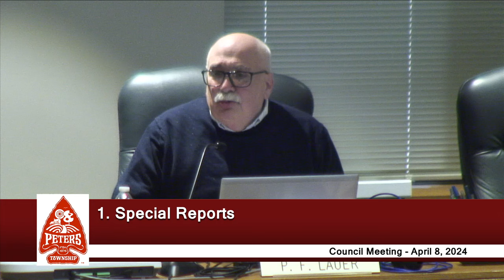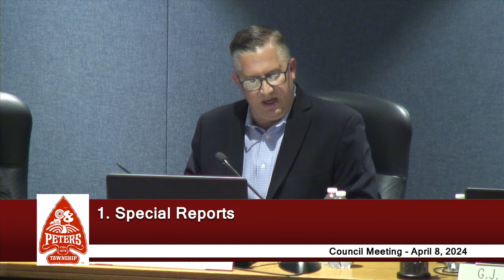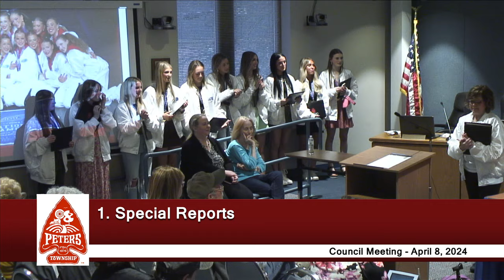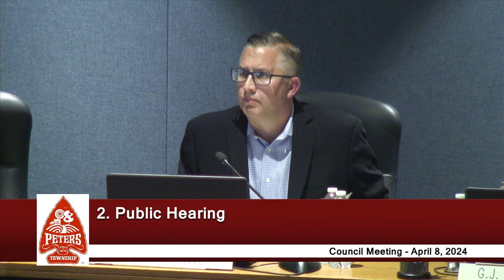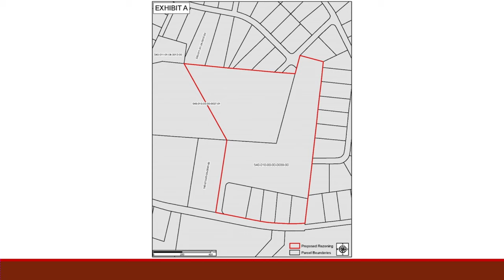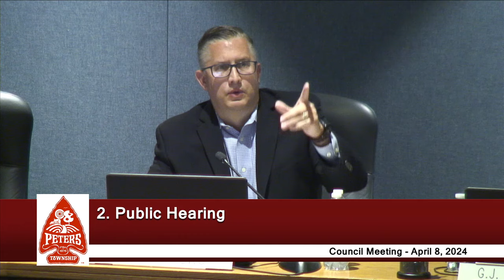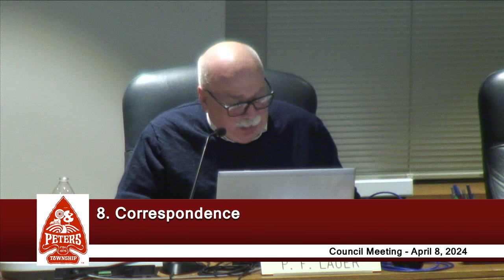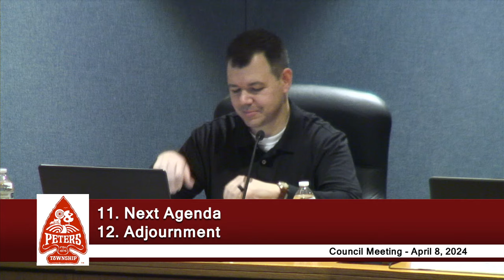Peters Township Council - Regular Meeting - April 8, 2024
This is the April 8, 2024 Peters Township Council Regular Meeting.

00:00 Pledge of Allegiance
00:32 Roll Call
00:46 Special Reports
06:40 Public Hearing: Peters Township Zoning Map Ordinance
1:17:30 Approval of Minutes
1:17:35 Audience Comments
1:20:53 Unfinished Business
1:20:56 Ordinance, amending PT Zoning Map
1:21:20 Approval, recording purposes, Aaron Neemus Consolidation
1:23:00 Approval, recording purposes, Trax Farms Subdivision
1:24:00 Approval, Woodbriar Preliminary Land Development
2:09:26 Award contract, purchase police vehicles
2:10:43 Award contract, purchase load weighing devices
2:12:35 Award contract, 2024 PT Road Improvement Program
2:14:45 Special permit: plant sale
2:15:02 Request, construct wall on Township owned property
2:17:06 Payroll and Bills
2:17:24 Correspondence
2:18:02 Minutes
2:18:09 Miscellaneous
2:19:37 Next Agenda